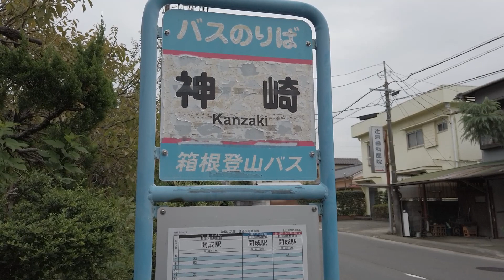Día paseando en la zona en Japón / Remodelando la casa / Nuevos Lentes de Ro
En esta ocasión acompañamos a Carmen a pasear por la zona para grabar varios mini videos sobre Japón; también seguimos con las reparaciones y remodelación de la casa de los Nonnos; Vamos a Odawara para comprar unos anteojos para Ro!

En nuestro sitio web podrás encontrar más material sobre Japón, artículos exclusivos, material para aprender el idioma, ebooks gratis, productos de Japón y mucho más!